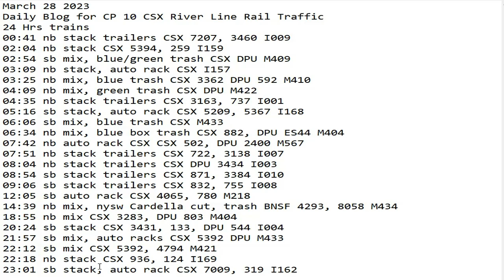March 28 2023 BigTrains.TV CP 10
24 Hrs trains
00:41 nb stack trailers CSX 7207, 3460 I009
02:04 nb stack CSX 5394, 259 I159
02:54 sb mix, blue/green trash CSX DPU M409
03:09 nb stack, auto rack CSX I157
03:25 nb mix, blue trash CSX 3362 DPU 592 M410
04:09 nb mix, green trash CSX DPU M422
04:35 nb stack trailers CSX 3163, 737 I001
05:16 sb stack, auto rack CSX 5209, 5367 I168
06:06 sb mix, blue trash CSX M433
06:34 nb mix, blue box trash CSX 882, DPU ES44 M404
07:42 nb auto rack CSX CSX 502, DPU 2400 M567
07:51 nb stack trailers CSX 722, 3138 I007
08:04 nb stack trailers CSX DPU 3434 I003
08:54 sb stack trailers CSX 871, 3384 I010
09:06 sb stack trailers CSX 832, 755 I008
12:05 sb auto rack CSX 4065, 780 M218
14:39 nb mix, nysw Cardella cut, trash BNSF 4293, 8058 M434
18:55 nb mix CSX 3283, DPU 803 M404
20:24 sb stack CSX 3431, 133, DPU 544 I004
21:57 sb mix, auto racks CSX 5392 DPU M433
22:12 sb mix CSX 5392, 4794 M421
22:18 nb stack CSX 936, 124 I169
23:01 sb stack, auto rack CSX 7009, 319 I162